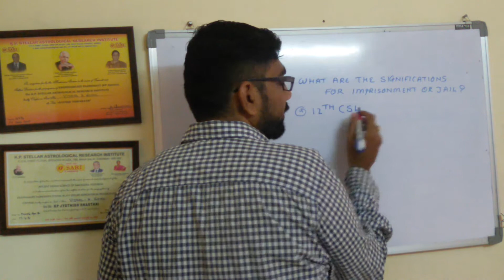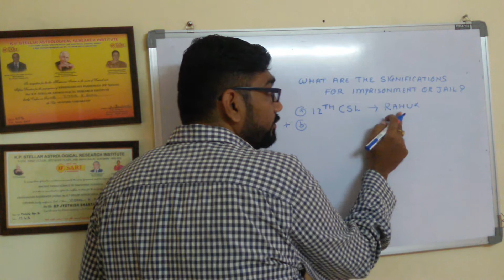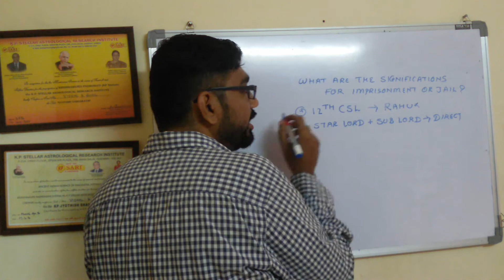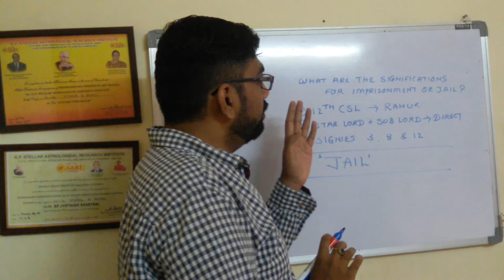Imprisonment through KP Astrology